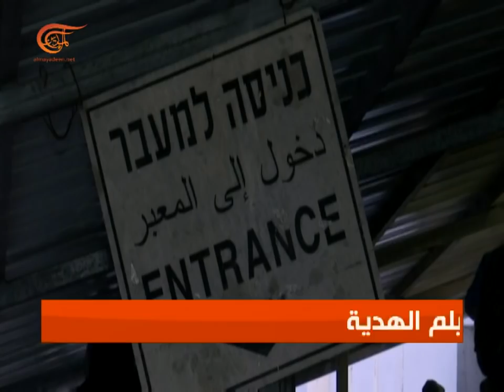التحليلية | غارة أميركية على الحدود العراقية السورية | 2021-02-26